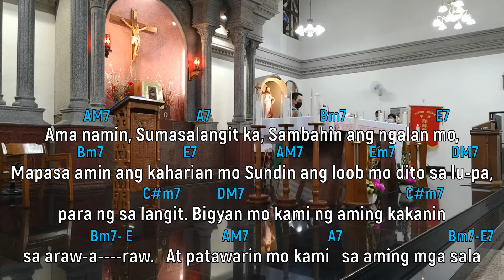Ama Namin with voicing, lyrics & chords [The Lord's Prayer] Sung by Himig Pag-asa Choir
[THE LORD'S PRAYER SONG] Ama Namin by Eddie Hontiveros
Sung by Santinig Choir with voicing, lyrics and chords
@ Sacred Heart of Jesus Parish Church, Zhongli, Taiwan.

LYRICS: Ama Namin

Mapasa Amin Ang Kaharian Mo Sundin Ang Loob Mo
Dito Sa Lupa, Para Ng Sa Langit
Bigyan Mo Kami Ng Aming Kakanin Sa Araw-araw
At Patawarin Mo Kami sa Aming Mga Sala
Para Ng Pagpapatawad Namin Sa Nagkakasala Sa Amin,
At H’wag Mo Kaming Ipahintulot Sa Tukso
At Iadya Mo Kami Sa Lahat Ng Masama. Amen!

SAPAGKAT SA ‘YO’Y NAGMUMULA ANG KAHARIAN,
AT KAPANGYARIHAN, AT ANG KALUWALHATIAN,
MAGPASAWALANG HANGGAN.